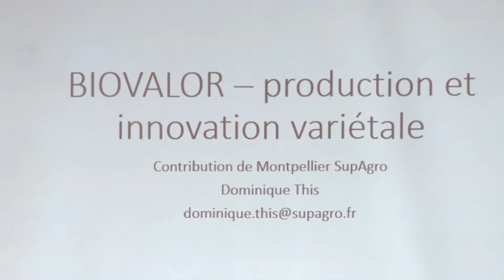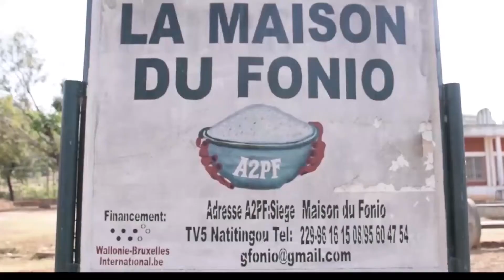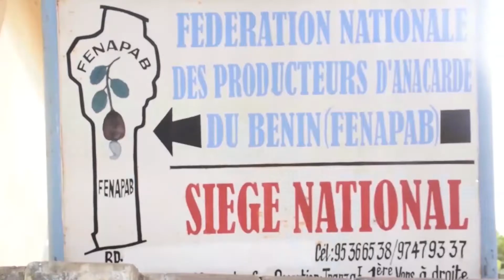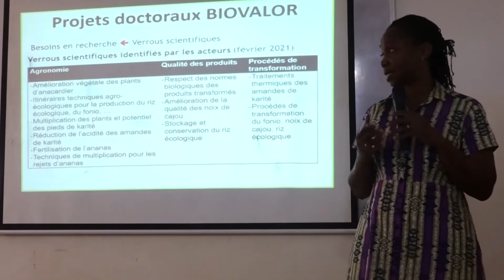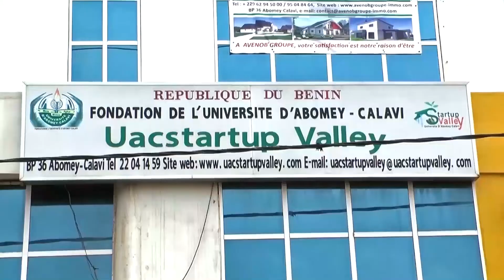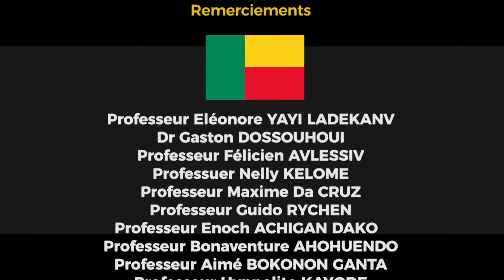Biovalor : lancement du Projet / Janvier 2022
"Renforcer la démarche compétences et la culture entrepreneuriale dans la formation supérieure agronomique comme leviers pour l’insertion professionnelle et le développement de la bioéconomie au Bénin" : le projet BIOVALOR coordonné par l'ENSAIA au titre de l'Université de Lorraine a été officiellement lancé le 11 janvier 2021 à  l’Université d’Abomey Calavi.